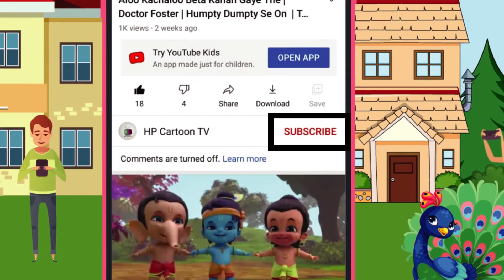I'm A Little Teapot | Baby Songs Hindi | Poems For Kids | Nursery Rhymes By HP Cartoon TV